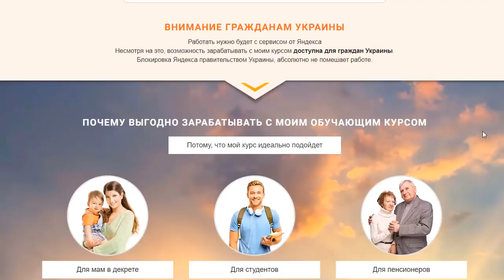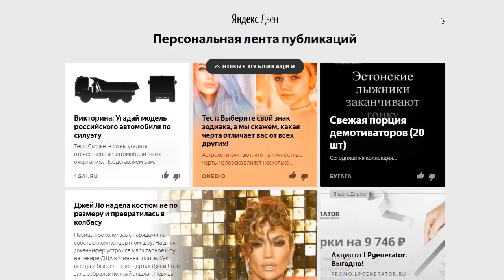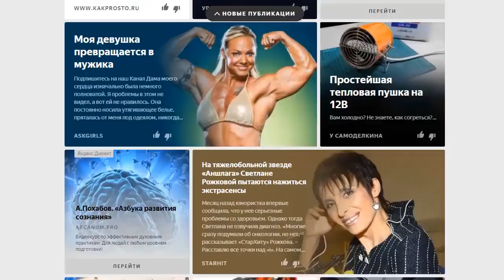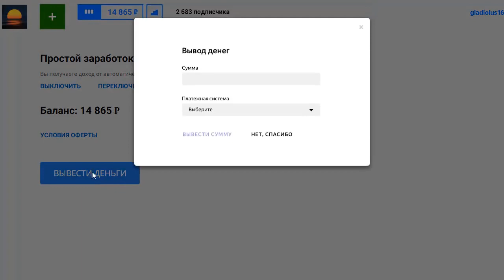Лови Дзен 2021 Зарабатывай в интернете до 100 000 рублей в месяц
Лови Дзен Вика Самойлова показывает как все начать с полного нуля, не вложив не единой копейки и как увеличить свой заработок с нуля и до 100 000 рублей в месяц! Перейти на сайт